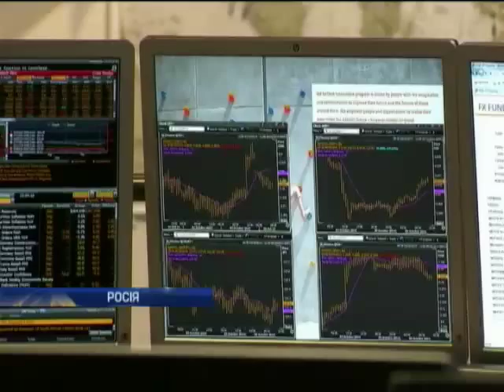Росія на грані дефолту через агресію проти України